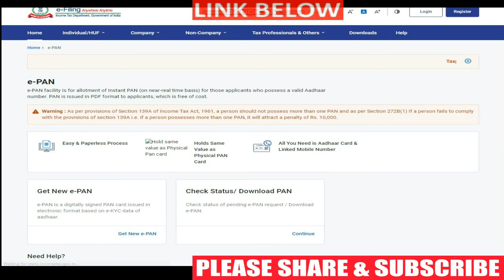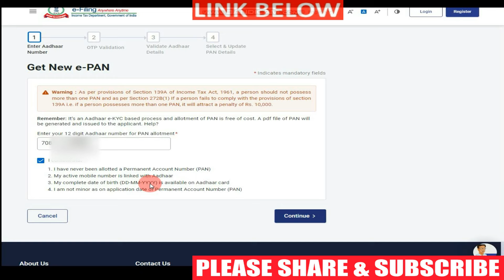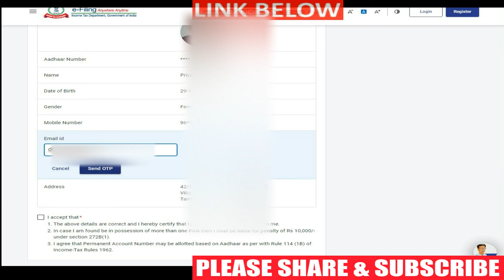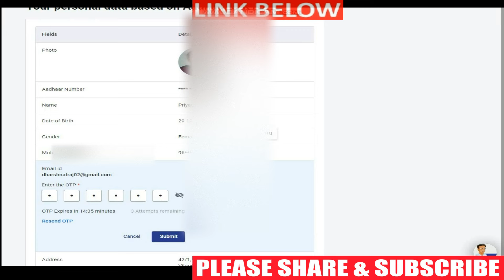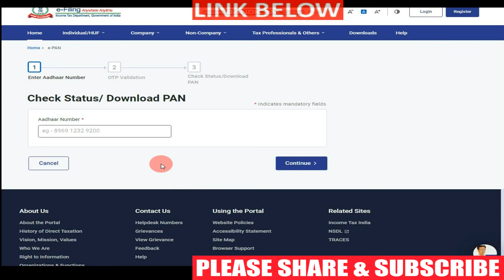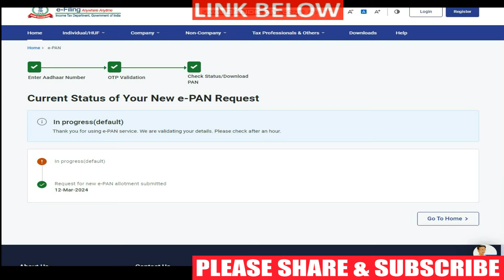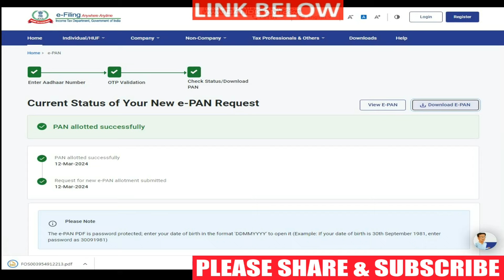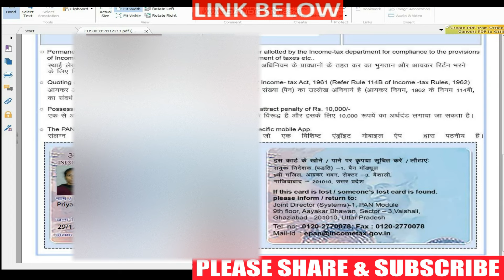how to apply for instant e pan card | 2024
This is video contains information how to get a INSTANT PAN CARD for an emergency need.